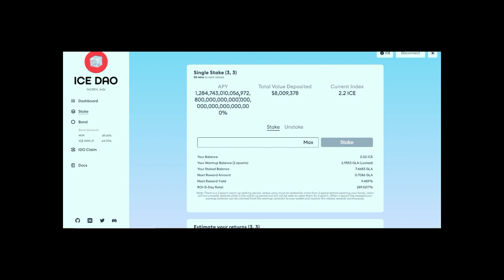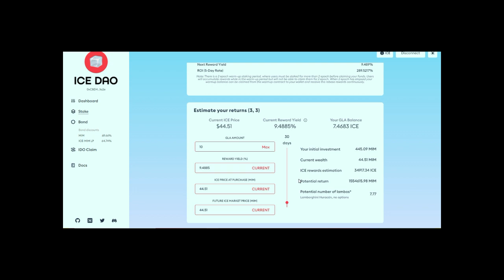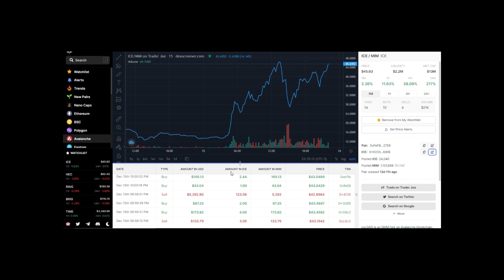ICE DAO Looking like a rug pull?? Or some attention grabbing marketing?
What  is ICE?
ICE DAO is an innovative decentralized reserve currency protocol based on the ICE token. Each ICE token is backed by a basket of assets (e.g. MIM) in the ICE treasury, giving it an intrinsic value that it cannot fall below.
We are a community-driven DAO that introduces unique economic and game-theoretic dynamics into the market through staking and bonding. These two mechanisms are crucial for creating a sustainable reserve currency while optimizing for short and long term wealth creation for holders of the ICE token.

Crazy Staking APY
1,284,743,010,056,972,800,000,000,000,000,000,000,000,000,000%